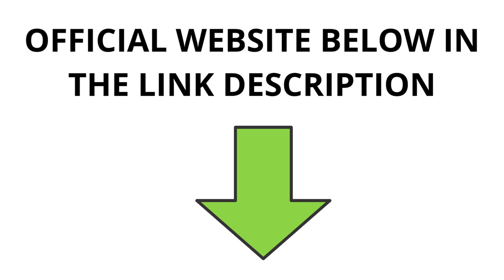Red Boost Powder: A Comprehensive Review of This Promising Supplement Red Boost Powder 2023 update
Discover the power of Red Boost Powder in this comprehensive review. We'll delve into its ingredients, potential benefits, and where to buy it.

Red Boost Powder 2023 🔴: A Comprehensive Review of This Promising Supplement

✅ What is Red Boost Powder Exactly? Does it work or not?
Red Boost Powder is a dietary supplement that aims to support male health by enhancing blood flow. This all-natural formulation harnesses the power of ingredients like horny goat weed, tongkat ali, and fenugreek seeds powder to promote healthy blood circulation and vitality.

Horny Goat Weed, a key ingredient, is known for its ability to widen blood vessels, potentially addressing issues related to blood flow. Tongkat Ali is another important component that may improve testosterone levels naturally. Fenugreek Seeds Powder offers a range of health benefits, from stamina improvement to blood sugar balance.

Discover if Red Boost Powder lives up to its promises and where you can purchase it.

Key Moments (Repeating Targeted Keywords):
00:00 Red Boost Review
00:15 Where to Buy Red Boost
00:30 Red Boost Amazon - Red Boost Walmart
00:45 hardwood tonic powder
00:60 red boost powder walmart
01:15 Red Boost Drops
01:30 Red Boost Reviews Reddit
01:45 red boost powder at walmart
01:59 red boost powder amazon
02:13 Red Boost Official Website
02:30 Red Boost Scam or Legit
02:45 Red Boost Website
02:59 Red Boost Reviews Webmd
03:19 Red Boost Consumer Reports
03:45 Red Boost Ingredients Label
03:59 Red Boost Complaints